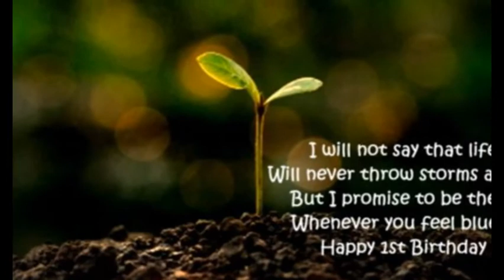1st Birthday Wishes, First Birthday Quotes and Messages WhatsApp & FaceBook Video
1st Birthday Wishes, First Birthday Quotes and Messages WhatsApp & FaceBook Video